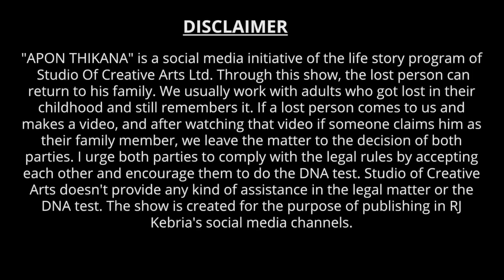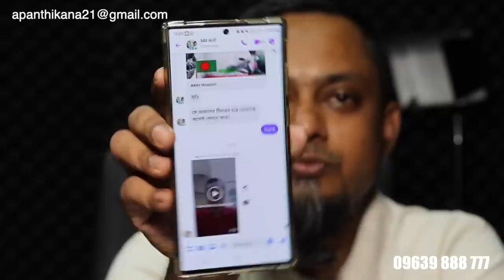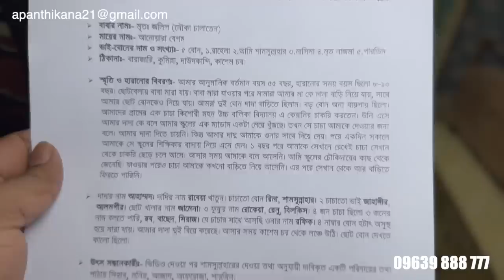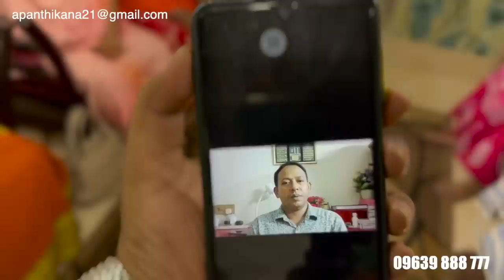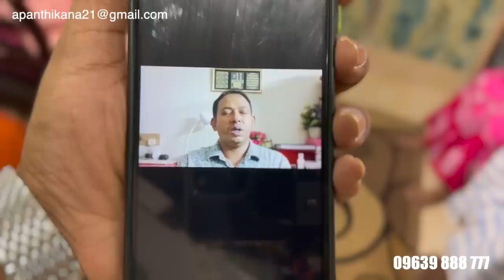পঁয়তাল্লিশ বছর পর পরিবারের সন্ধান! Apan Thikana: 395 I Shamsunnahar I Final Update I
Shamsunnahar lost from her biological family by an incident. After publishing the basic video about her short and incomplete memories of childhood , we finally found her biological family after almost 45 years.